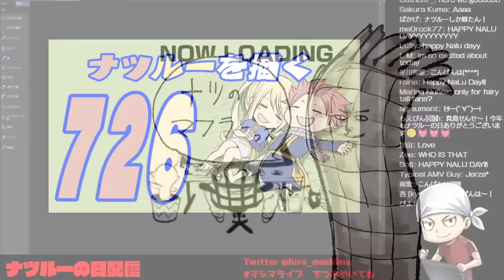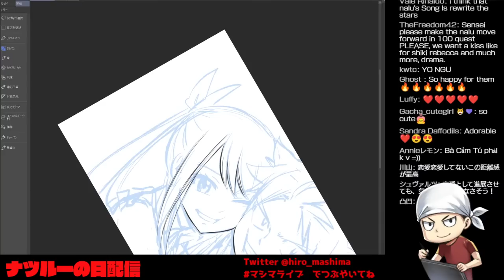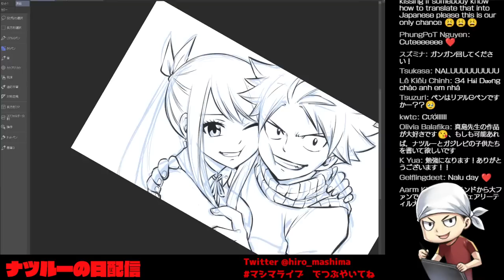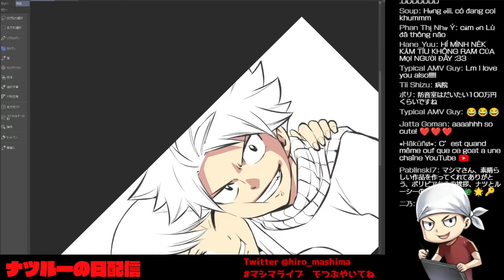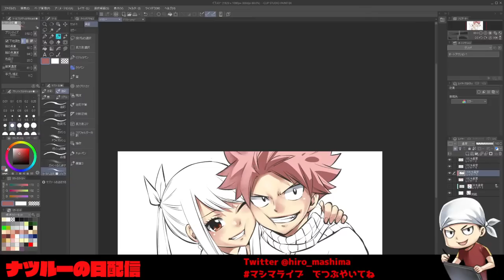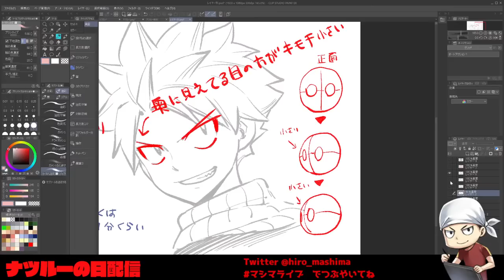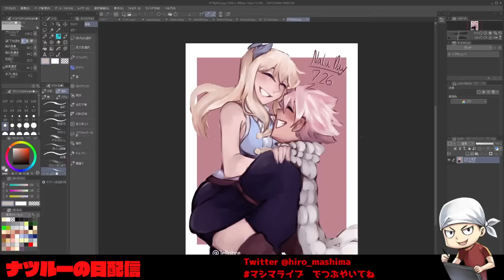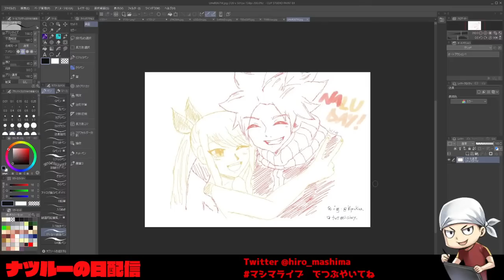ナツとルーシィの絵を描く配信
まったり雑談しながら絵を描きます。

マシマライブ　でライブの様子もつぶやいてね！

アイコン依頼の方は真島ヒロのTwitterをフォローの上DMにて

描いてほしいアイコンを詳しく描いてください
例）黒髪ショート、男性、つり目、白いコート等
ご自身の描いた元絵や参考資料があれば一緒にお願いします。
文章だけでも問題ないです。
写真からの似顔絵作成や、動物、モノの擬人化でもオッケー。

注意事項
私の作品含め、他者の著作物は描くことができません。
依頼はオリジナルの絵に限ります。

写真や参考資料を添付する場合は、
その画像を配信で映していいかどうかの
明記を必ずしてください。

描いたアイコンはご自身のSNSアイコン、ホームページ等で使用できますが
商用利用は禁止とさせていただきます。

配信中のコメントはマナーを守って楽しくコメントしましょう。

誹謗中傷、暴言、喧嘩、荒らし、連投、過度にセンシティブな発言は
控えていただきますとありがたいです。

またそういうコメントに対して反応するのもやめましょう。
スルーするのが対処方です。
あまりにひどい場合は真島が対応します。

C_O / Audiostock
Maaatsuくん。 / Audiostock
Make a field Music / Audiostock
Red Cat Blue / Audiostock
カトウリョータ / Audiostock